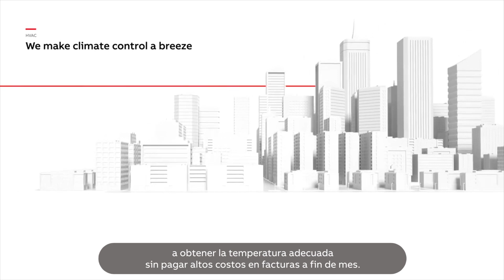ABB Motion Español